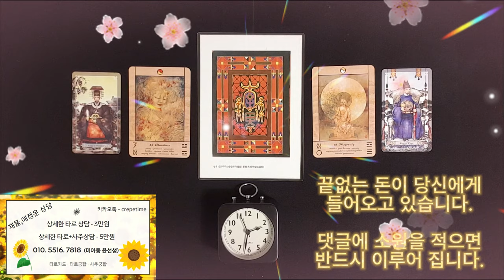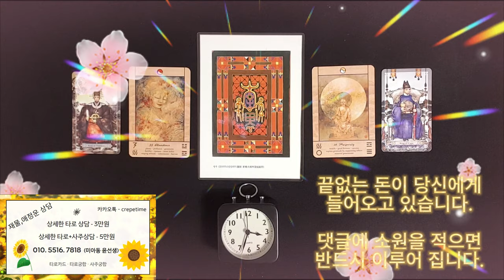로또에 딱! 당첨이 되는 음악 , 돈이 들어오는 음악으로 여러분의 인생을 한방에 바꿔 버리세요 , 돈버는 음악으로 아자아자아자